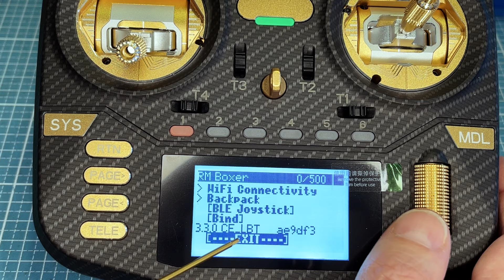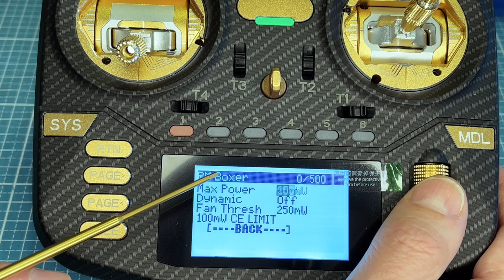Radiomaster Boxer Max Gold Edition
Der gute RC-Sender von Radiomaster ist jetzt in der Max Version mit AG01 CNC Knüppel ausgestattet und mit Leder Seiten-Griffen. ELRS 1W internem Sender mit sogar EU LBT erhältlich. Das Gute ist, dass ELRS 3.0 auch als CE LBT mit Firmware-Update verwendet werden kann und eine Senderleistung von 200mW in der EU erlaubt. EdgeTX 2.8 ist vorinstalliert. Es ist die beste Fernsteuerung, die man derzeit für Quadcopter kaufen kann.

Ich habe meine beiden Radiomaster Boxer Max Edition bei AliExpress bestellt (LowPriceBro Store, ca. 15€ Post Gebühren bei der Lieferung )
Boxer Max

Radiomaster CNC Spacers for Boxer / TX16S